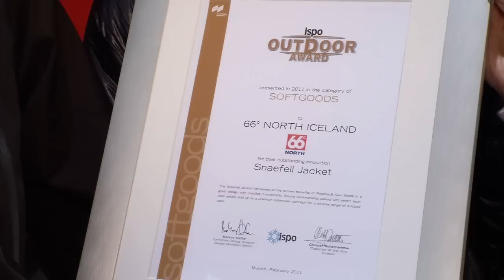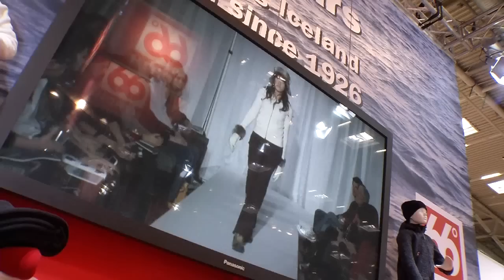66°NORTH at ISPO 2011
Our booth at ISPO 2011. Interview with Jan designer about 66°NORTH winning one of Europe's biggest outdoor design awards. The Snæfell jacket from 66°NORTH is the 2011 ispo Outdoor Awards winner